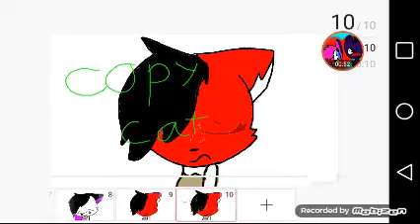Copy cat turn the volum down pls